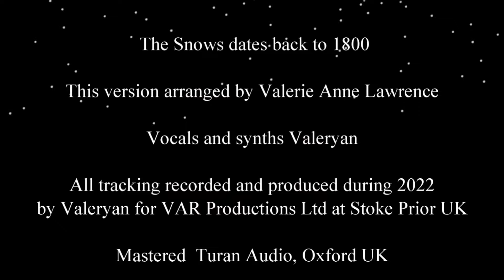Valeryan - The Snows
The Official Video for 'The Snows' by Valeryan.
You can find Valeryan on Spotify, Apple, and other streaming platforms!